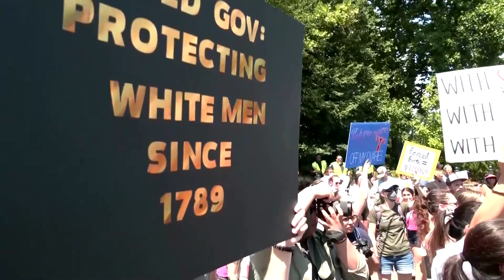Abortion rights: Outcry at the US Supreme Court after Roe ruling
As protesters gathered at the US Supreme Court to voice their opposition to the decision on Roe v Wade, President Joe Biden said his administration will fight attempts by states to ban a pill used for medication abortion.

VIDEO: REUTERS